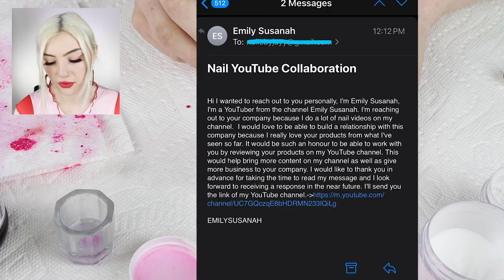I Had a Bad Reaction, An Impostor & More - Chit Chat & Do Nails With Me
Sitting down to do my nails and talk about some current topics, life updates, and whats been going on.

LINKS

- A really great resource for ways to help & educate yourself

Documentaries to watch:
13TH (Netflix)
3 ½ Minutes, 10 Bullets (HBO)
Crime + Punishment (Hulu)